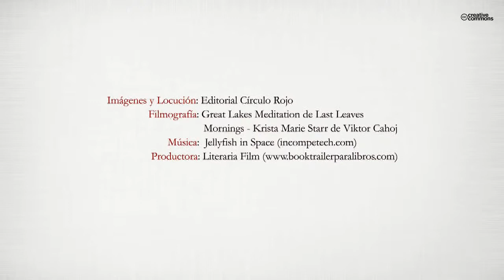Diálogos entre mente y corazón (Booktrailer) - Editorial Círculo Rojo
Tienes en tus manos un libro despertador. Las palabras que contiene van directas a despertar tu más profundo sentir, para que recuerdes que viniste a disfrutar, no a sufrir. Para que retomes las riendas de tu vida, te atrevas a ser feliz y a lograr lo que siempre deseaste. Con instrucciones sencillas y prácticas te ofrece una guía útil y amena para que logres reeducar a tu mente y alcances el equilibrio interior. Mente y corazón deben trabajar en equipo si anhelas una vida plena para ti.